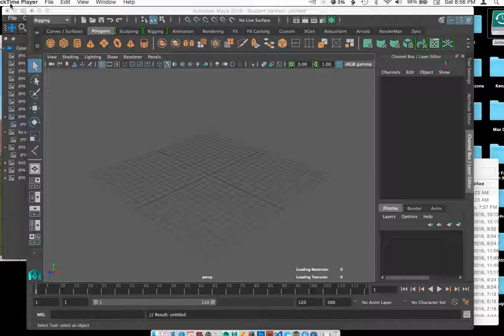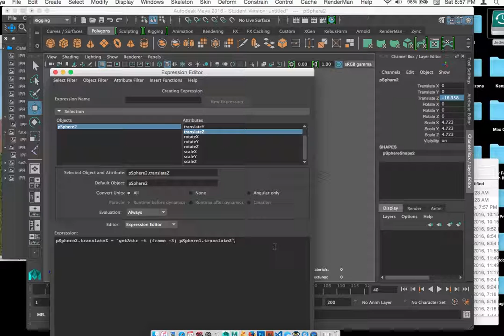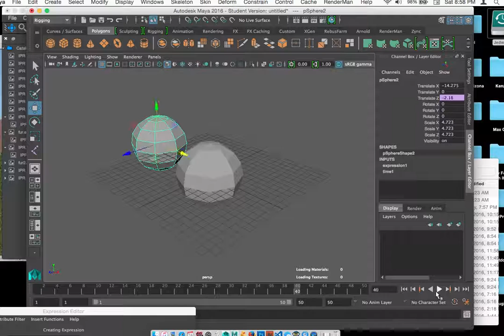Maya FrameOffset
Howdy folks!

Here is a quick expression that uses one object to drive another with a frame offset. It's pretty easy and it's applications can be pretty broad.